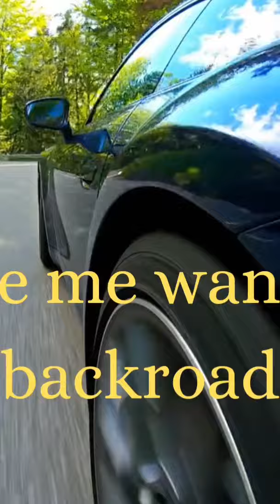A little gravel in my travel